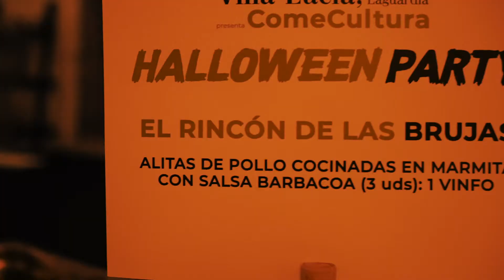Halloween Party by Villa-Lucía, 31 Oct 19 (Corto)